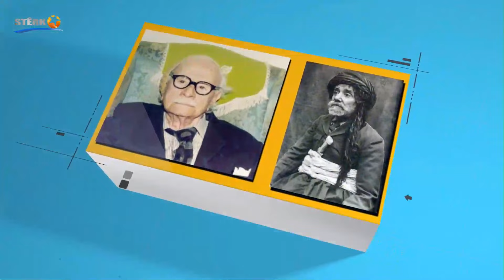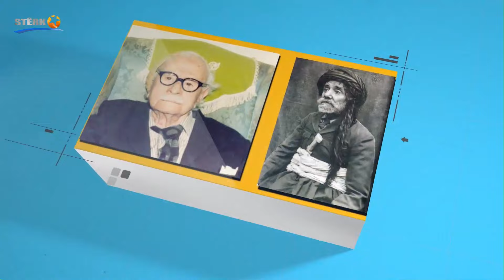Rawêj, Thursday 08.02.2024 at 20:00 hours CET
Interview with Fakhradin Shahin, On his life in Turkish prisons. He has spent more than 30 years of his life in different Turkish prisons as a political prisoner.
Presenter and producer: Hassan Ghazi
Language: Kurmanci Kurdish
The show was recorded on Monday January 15 2024,and was broadcast on